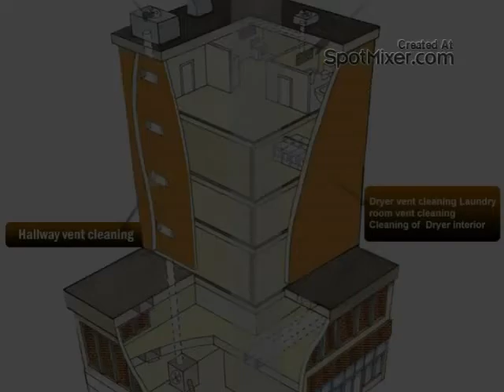Dryer Duct Cleaning: is it essential to take up the task?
Dryer plays a very essential persona in getting your clothes dried easily and quickly. The gymnastics of clothes round and round inside the appliance seems harmless. But with every round, some fabric from the textile comes discover and gets stuck somewhere inside the dryer. It strength get accumulated in the refresh or the ducts of the dryer.